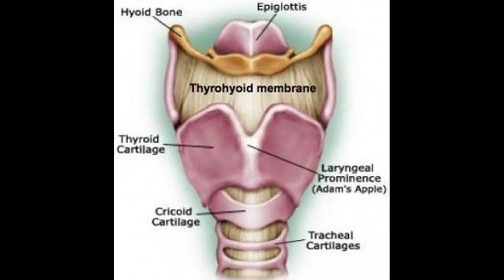Scooby-Doo "Shaggy's Adam's Apple" Mandela Effect Update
Here is my first video: "The Shaggy's Adam's Apple Mandela Effect"

I made this video with the free video clips from Mixkit as well as Pixabay video clips.
Mixkit is a free gallery of awesome stock video
Thousands of free stock video clips & footage shared by our talented community.

🎵 Track Info:

Title: The Woods by Silent Partner
Genre and Mood: Alternative & Punk + Sad

❤️ Optional support (Thanks):

Please include the following in your video description (Copy & Paste):

Music: The Woods - Silent Partner    • The Woods – Silent Partner (No Copyri...